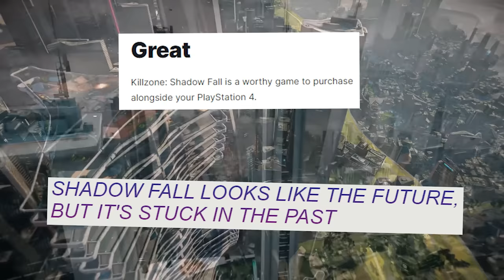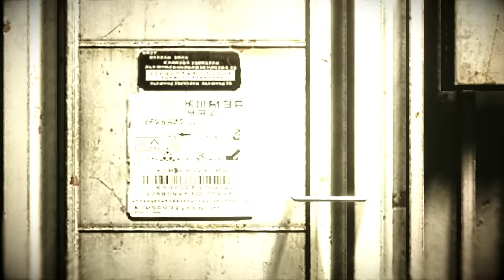Killzone Shadow Fall was WAY worse than I thought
Killzone's a pretty good shot... for a zone boy
►Socials: